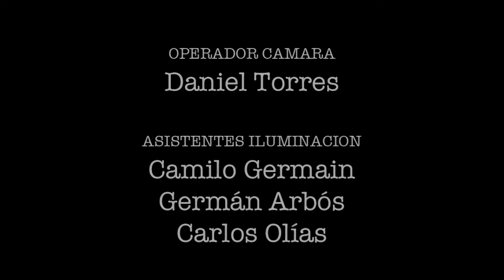EUGENIO RECUENCO DIRECTS "8MM DE MEMORIA"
"8mm. de memoria" is a nostalgic short film by Eugenio Recuenco exploring memories of youth and times gone by. The film was shot on Super 8 Film.